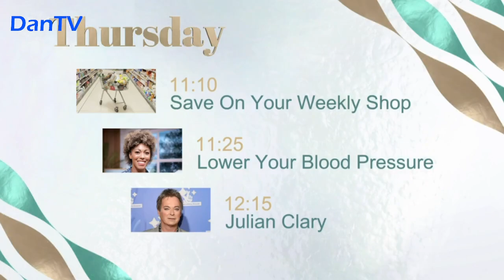This Morning Intro | Thursday 27th July 2023 | DanTV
Presenters: Alison Hammond and Dermot O'Leary